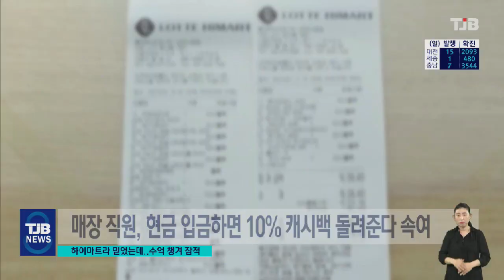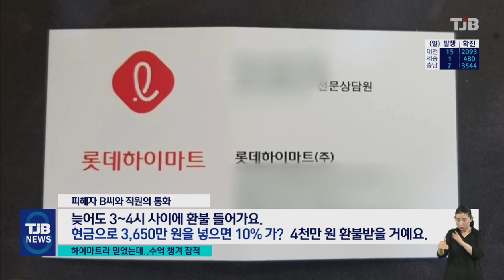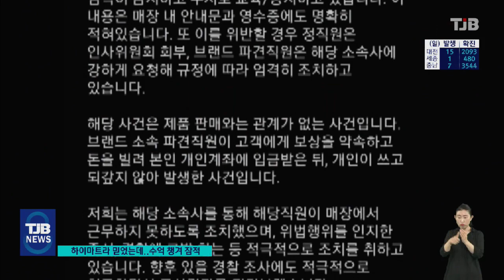롯데하이마트 직원, 현금 결제 10% 캐시백 해준다며..수억 챙겨 잠적｜ TJB 대전·충남·세종뉴스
【 앵커멘트 】

대전 서구의 한 가전전문매장 직원이
현금 결제를 하면
10%를 캐시백으로 되돌려 준다며
고객들로부터 거액을
받은 뒤 잠적했습니다.

주로 혼수 준비를 하는 여성들이
4억에 달하는 피해를 입었는데,
대전과 전주 등 확인된 피해자만 17명입니다.

조혜원 기자의 보돕니다.